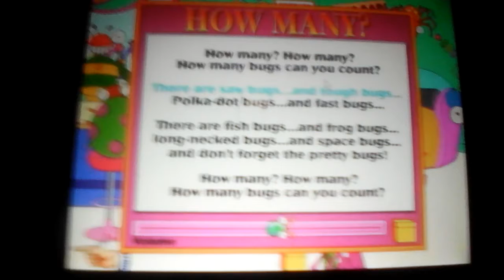How Many? Song